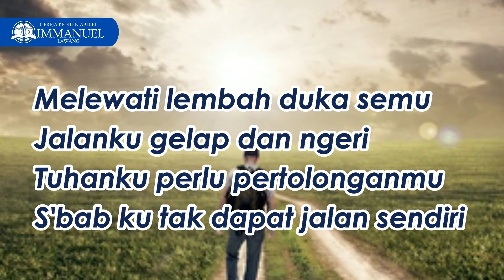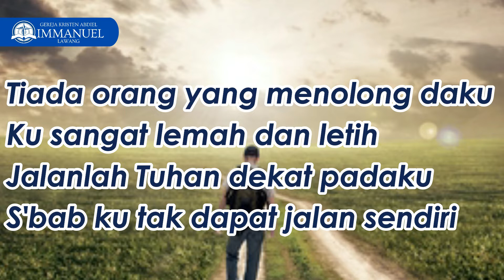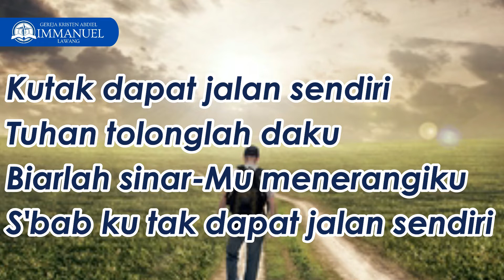Persekutuan Doa Online - Kamis, 19 Mei 2022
POKOK DOA :
1. Jemaat yang sedang sakit dan mengandung
2. Pergumulan jemaat saat ini
3. Pelayanan Gereja dan Sekolah Kristen Pelita Kasih
4. Bangsa dan Negara Indonesia